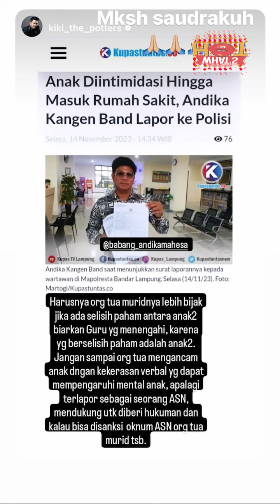Andika Kangen Band Murka Anak Dirundung Hingga Sakit, Tantang Wali Murid Naik Ring Tinju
KLovers,
Andika Kangen Band meluapkan kekesalannya di laman Instagram usai mendapati sang anak yang berinisial MMB mendapat perundungan atau bully oleh orang tua siswa. Andika mengetahui anaknya menjadi korban bully orang tua siswa ketika sedang bekerja di luar kota. Lewat unggahan IG Story-nya, Andika buka suara soal kronologi perundungan yang anak dan tak terima sang putra dicaci-maki dengan kata-kata serta kalimat tak pantas. Kekesalan Andika kian menjadi usai melihat dampak dari caci-maki tersebut membuat anaknya trauma hingga jatuh sakit. Ia juga menyampaikan kekecewaan yang amat mendalam kepada oknum ortu siswa tersebut. Tak tahan melihat anaknya sakit, Andika langsung melaporkan kejadian tersebut ke pihak kepolisian guna mendapat penyelesaian. Andika menyebut kekerasan verbal tak bisa diabaikan begitu saja apalagi melihat kondisi psikis anak yang terganggu.